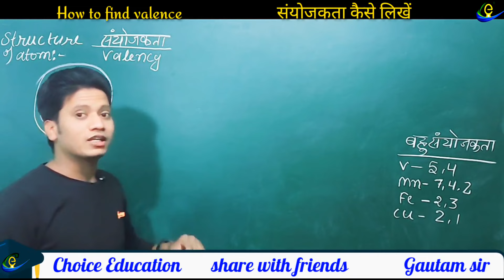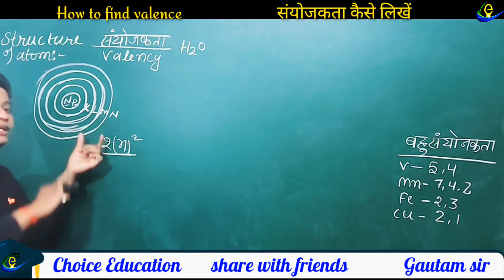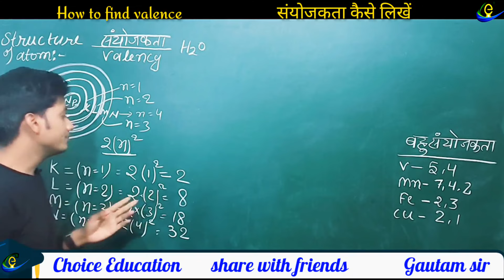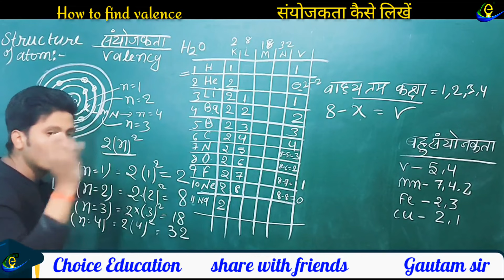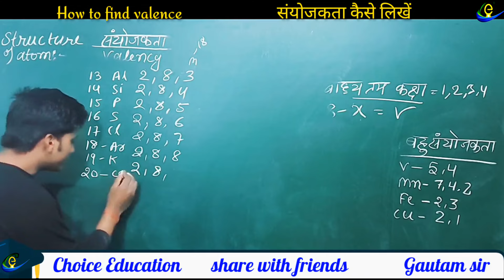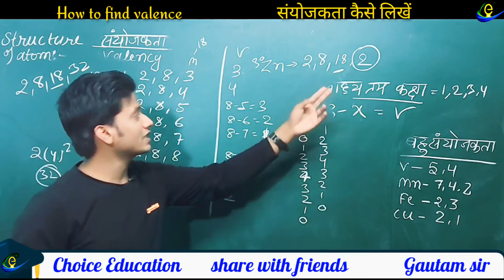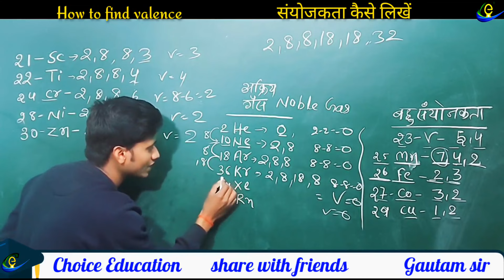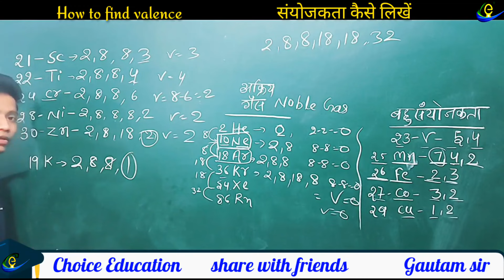how to find valency of elements in hindi || sanyojakta kaise nikale || trick for valence of electron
Topic coverd by me   -
1. how to find valency of elements in hindi
2. sanyojakta kaise nikale
3. trick for valence of electron
4. How to find valence electron
5. संयोजकता कैसे निकले
6. sanyojakta kaise nikale in hindi
7. Trick for find valency

how to find valency of elements in hindi ,sanyojakta kaise nikale ,trick for valence of electron ,How to find valence electron,संयोजकता